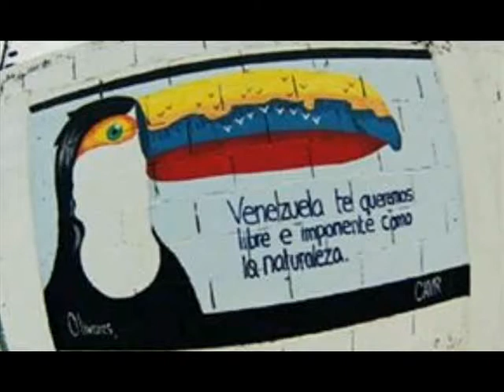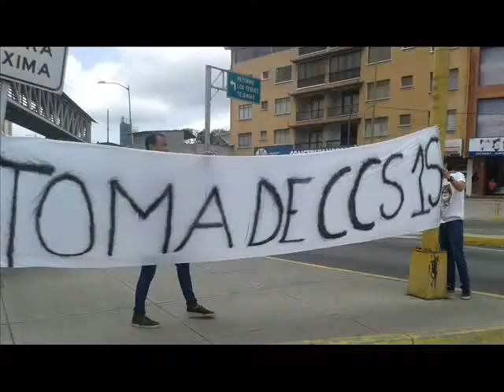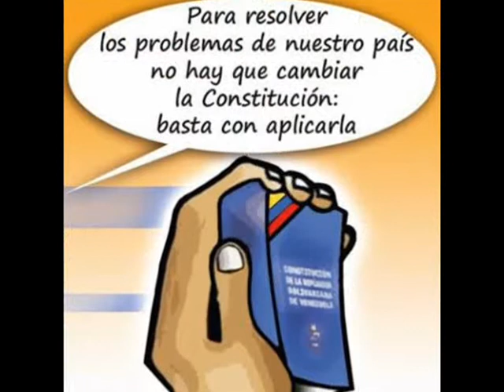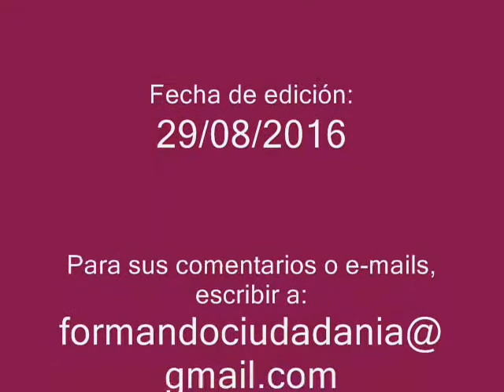Poema - Millones de abejas en contra de una mafia usurera